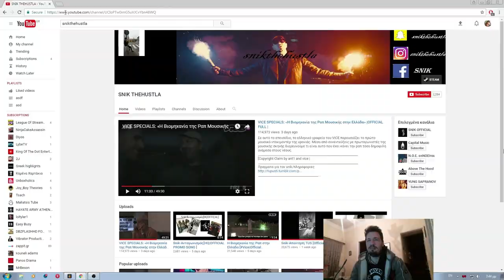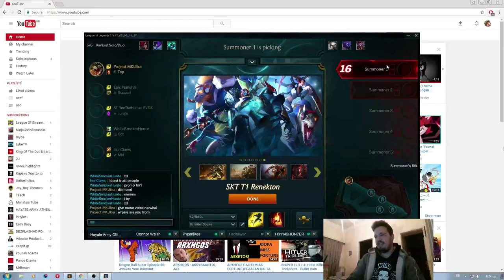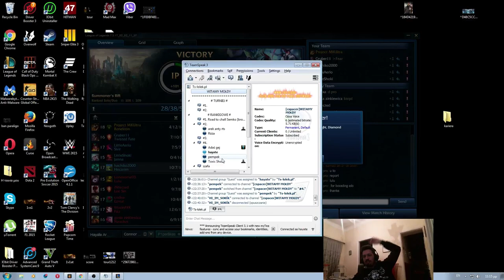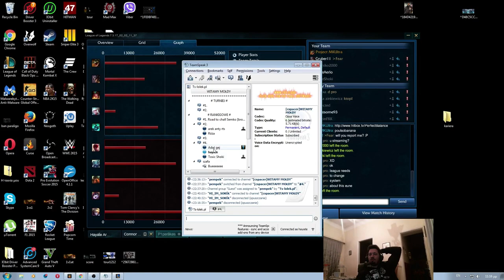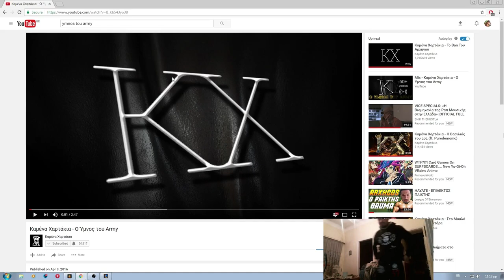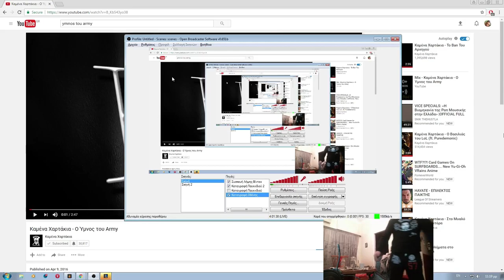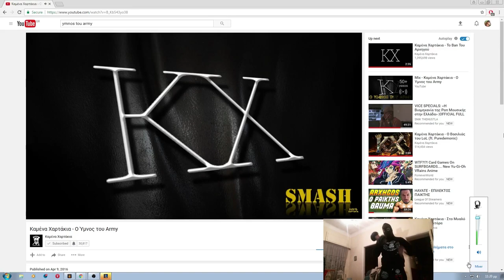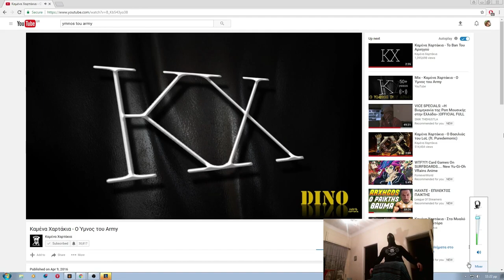ΑΡΧΗΓΟΣ - ΤΟ COMEBACK (DIAMOND)